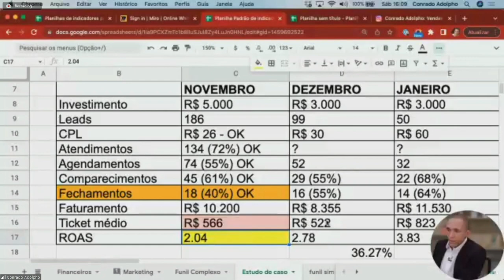QUAL É A REAL DIFERENÇA DO TRÁFEGO ORGÂNICO PARA O PAGO | Conrado Adolpho